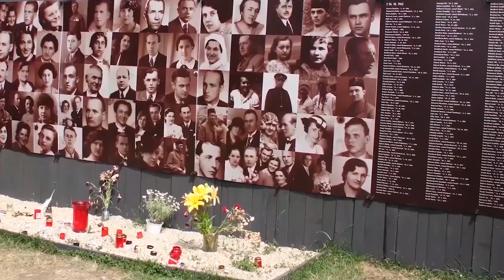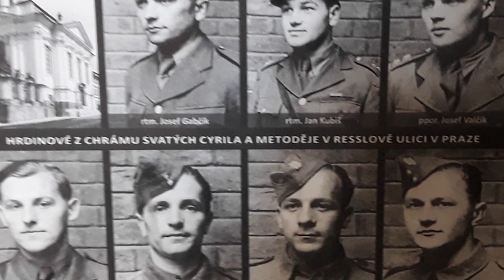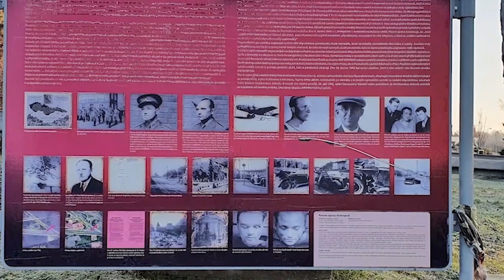A Nazi with boundless crime known as Butcher of Prague /Assassination of Reinhard Heydrich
The assassination of  Reinhard Heydrich : a Nazi with boundless crime known as Butcher of Prague, who was the commander of the German Reich Security Main Office , the acting governor of the Protectorate of Bohemia and Moravia, and a principal architect of the Holocaust and final solution. The assassination attempt, code-named Operation Anthropoid, was carried out by the czech resistance operatives Jozef Gabčík and Jan Kubiš on 27 May 1942.

chapters:
00:00 introduction of Reinhard Heydrich and background of the operation anthropoid
03:55 assassination of Heydrich
05:30 reprisals and consequences
07:11 memorials